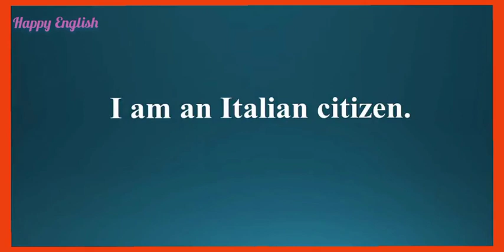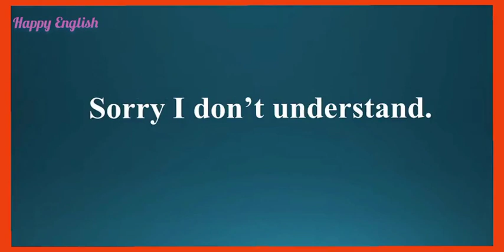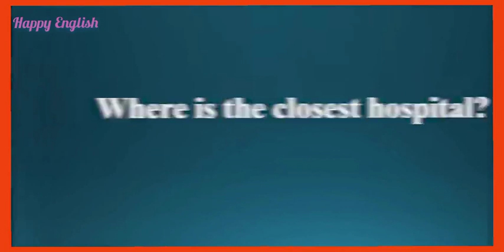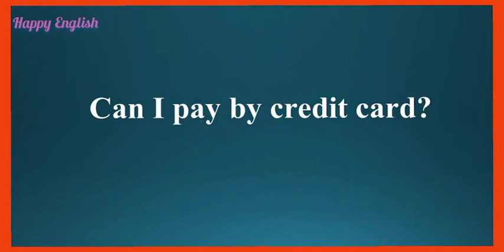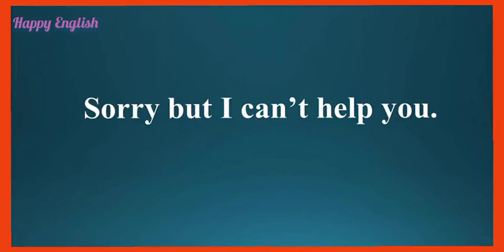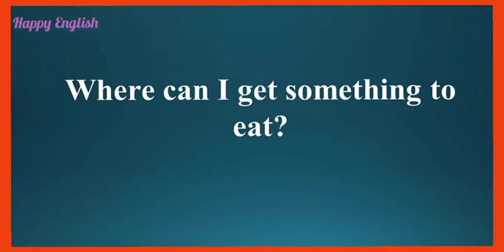Listening English Practice | Easy listening | Speaking English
A useful channel for all English language learners.
☑️You can learn English easily on this channel.
☑️ You will learn English phrases, Daily conversations, speaking practice, practice English speaking, shorts, short stories,
✍️vocabulary, ✍️phrases,✍️ alphabet, ✍️grammar, ✍️music and hobbies in English.  Learn English and enjoy it.

happy English
daily conversations
English practice
speak English
basic English
English grammar
speak easy English
English spoken
fluent_english
eslaspeak
talk English
english language learning
learn English
learner language
english classes
eslaspeak
talk English
english language learning
learn English
learner language
english classes near me
esl classes near my
learning English speaking
vlogs zinw english language
mbappe speaking english
listening
language
american english speaking practice
Lionel messi speaking english
english language
speaking English
english listening practice
fluent_english
howtobecomefluentinenglish
howtospeakenglish
englishconversation
improveenglishspeaking
improvespeakingskills
howtoimpovespeakingskills
englishfluencyjourney
english
happy english
happy english time
happy english learning
 happy english songs
happy english podcast
 happy english michael digiacomo
 happy english cartoon
happy english song Whatsapp status
happy english songs with lyrics
 happy english status